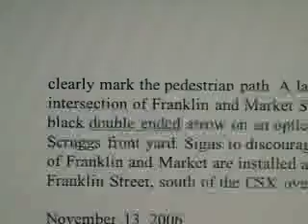Traffic Timeline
Since 1988, the Woolen Mills neighborhood has sought relief from cut-through traffic.